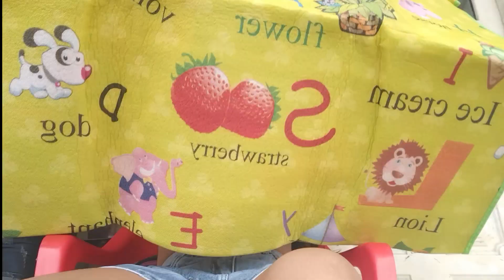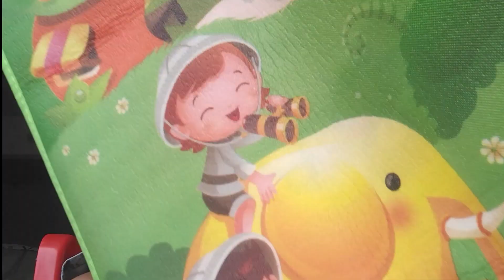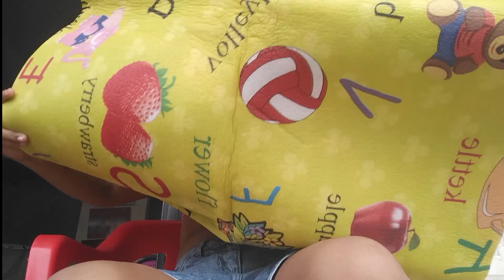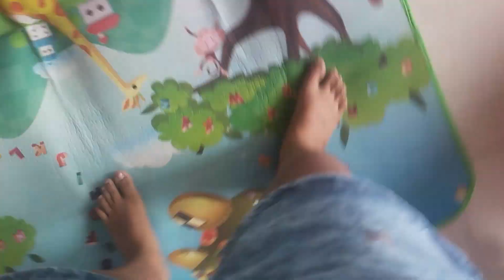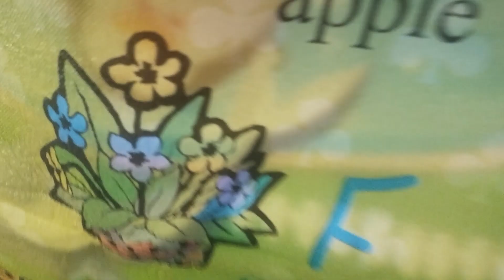el tapete de Samantha | ferchizz